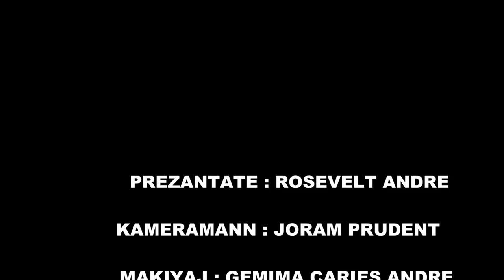EMISYON AKSYON PAM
Yon emisyon , yon nasyon = !!! Ayisyen pou Ayiti !